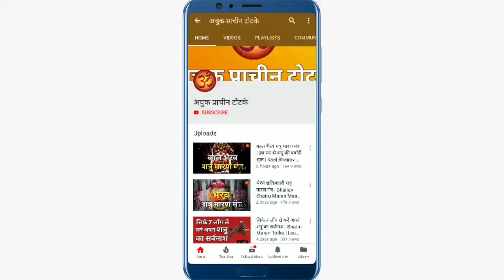ये सच्ची कहानी देखने के बाद हनुमान जी के प्रति आपका विश्वास 100% बढ़ जायेगा | Hanuman Ji का चमत्कार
Is video me aap ye dekhenge ki kaise bajrangbali ne apne bhakt ko ghor sankat me bhi raasta dikhaya unki manokamna poori ki, is video ko dekhne ke baad aapka vishwas shri hanumanji ke prati 100 guna badh jayega,